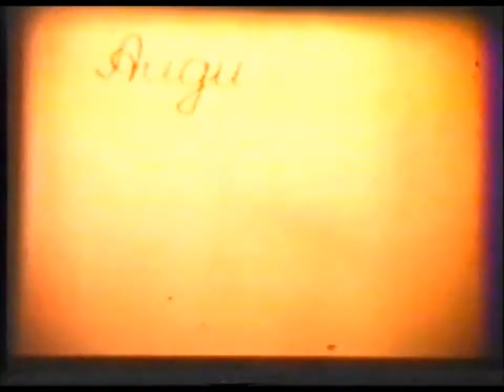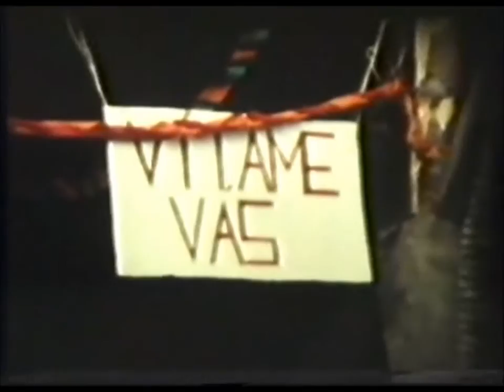Starý Kysáč - Old Kisač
Nahrávka pochádza zo šesťdesiatych rokov 20. st.
V pozadí hrá slovenská ľudová hudba z Vojvodiny.
Vďaka patrí TV Kysáč, a síce V. Ferkovi, ktorý toto video poskytol.